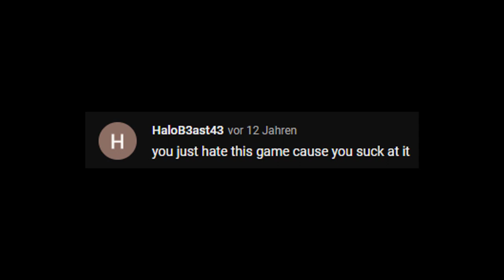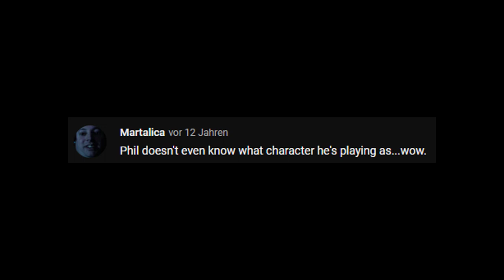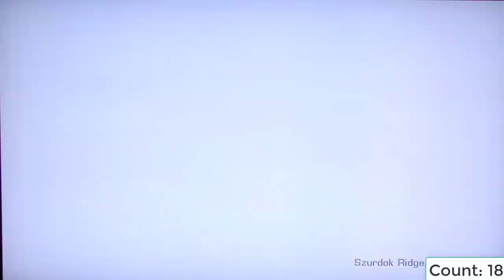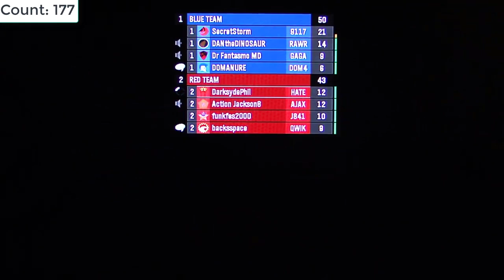This Is How You Don't Play Halo: Reach - Death, Restart & Leaving Edition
Double Rainbow // Peace & Love

00:00-01:29 Comments
01:30-13:28 Campaign
13:29-54:23 Team Slayer
54:24-01:26:39 Team Arena
01:26:40-01:34:35 Big Team Battle